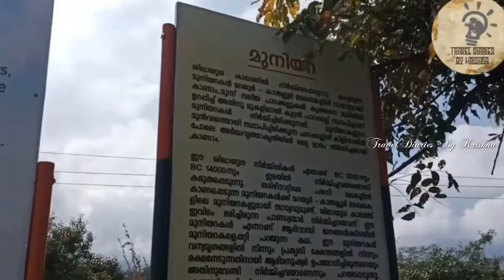നിങ്ങളുടെ ചോദ്യം? എൻ്റെ ഉത്തരം | മൂന്നാർ എത്തി ഇനി എങ്ങോട്ട് പോകും എന്തൊക്കെ കാണും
Hi! I use Goibibo for all my travel needs as I get the BEST deals here. *Valid for limited period

Munnar to kanthallor is really amazing trip, there are lots of places in between munnar and kanthallor, by passing eravikulam national park and marvellous view of thalanar tea estate, watch more details in our video.

I am tagging corresponding orginal videos for your reference.

Follows us on Instagram @tdbykrishna